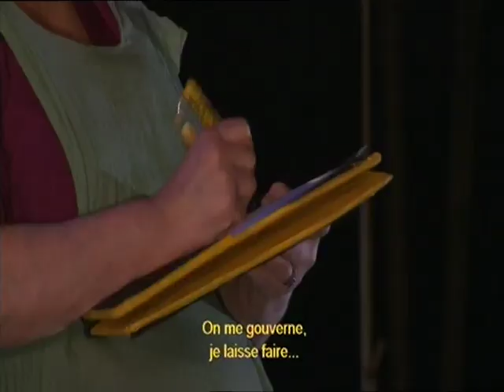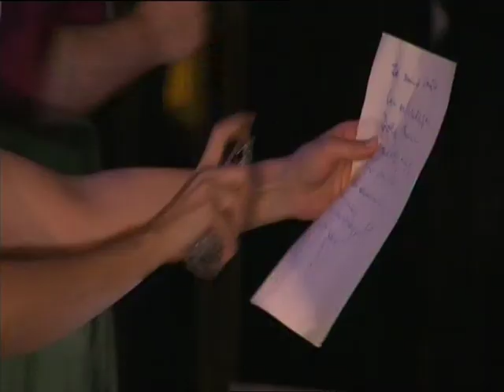Rosina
Il Barbiere di Siviglia / Rossini
Opéra de Lille

Orchestre de Picardie

Conductor / Antonello Allemandi
Stage director / Jean-François Sivadier

Taylor Stayton / Le Comte Almaviva
Tiziano Bracci / Bartolo
Eduarda Melo / Rosina
Armando Noguera / Figaro
Adam Palka / Basilio
Jennifer Rhys-Davies / Berta
Oliver Dunn / Fiorello